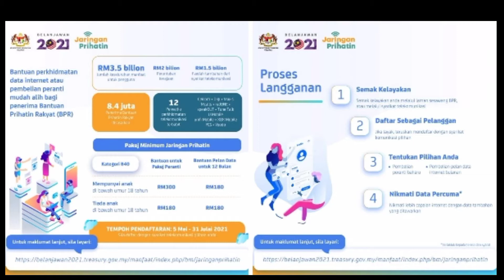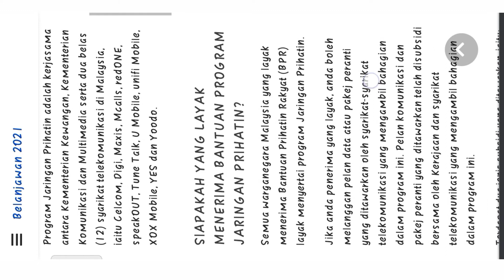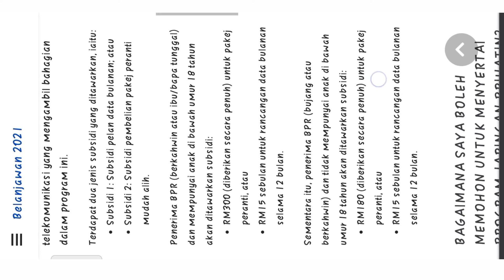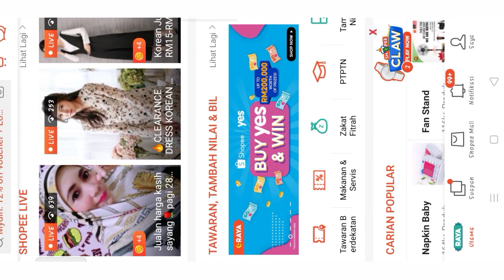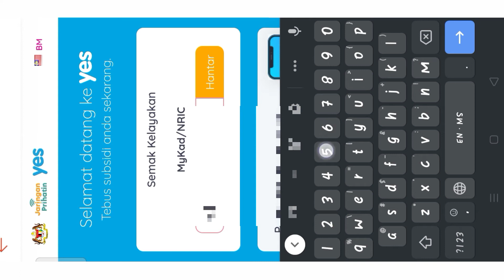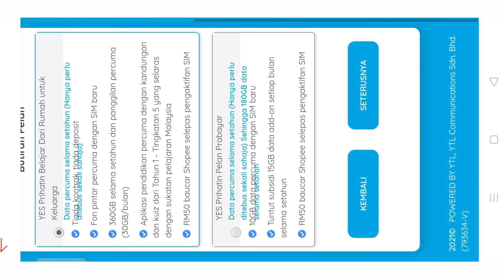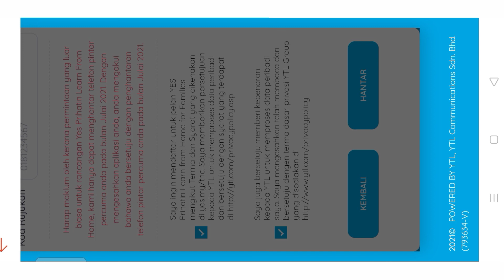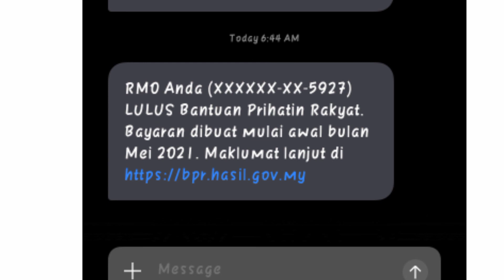Apa Itu Jaringan Prihatin Dan Macam Mana Nak Tebus Jaringan Prihatin ni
cara penebusan 3:33

maaf audio tidak menjelma. ok sedikit penerangan tentang bantuan kerajaan.rugi x claim kepada B40. hanya B40 je eh yg boleh mohon.